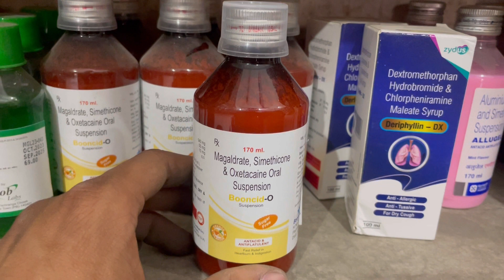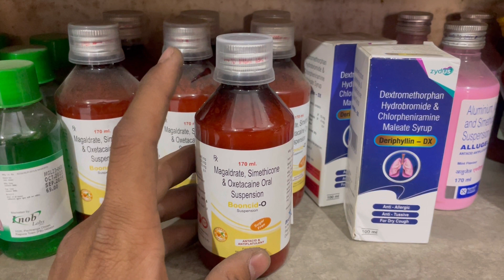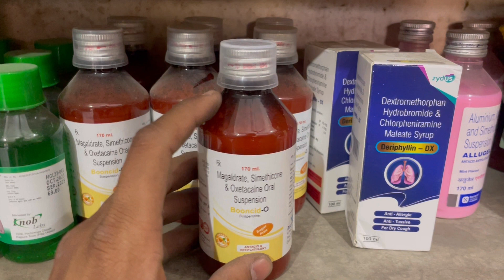Booncid O Syrup Full Information In Hindi | Uses | Side effects | Dosage